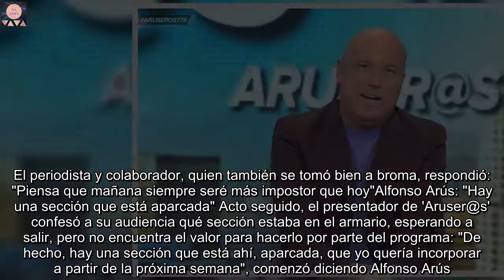Alfonso Arús revela la sección que no se atreve a hacer en 'Aruser@s'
El programa de La Sexta es uno de los espacios líderes de la franja matutina en la televisión española. Principalmente, por el tono en la que abordan las noticias y por la cantidad de secciones que tiene. Actualidad, política, sucesos virales, corazón, naturaleza, el tiempo, o protagonistas son los temas a tratar en 'Aruser@s'. Sin embargo, hay una que aún no se atreven a hacer. Una sección de la que su presentador, Alfonso Arús, aún no se siente preparado para que vea la luz, así lo confirmó en 'Aruser@s'. La presencia de un colaborador habitual del programa, Óscar 'Impostor' Broc, fue el detonante para que en 'Aruser@s' se revelara el tono de esta posible sección. "No puede ser más impostor que ayer, pero es que lo es. Estudió la carrera de impostor", dijo Alfonso Arús sobre Óscar Broc, el cual lo acusa de impostor, siempre con el tono distendido del programa. El periodista y colaborador, quien también se tomó bien a broma, respondió: "Piensa que mañana siempre seré más impostor que hoy"Alfonso Arús: "Hay una sección que está aparcada" Acto seguido, el presentador de 'Aruser@s' confesó a su audiencia qué sección estaba en el armario, esperando a salir, pero no encuentra el valor para hacerlo por parte del programa: "De hecho, hay una sección que está ahí, aparcada, que yo quería incorporar a partir de la próxima semana", comenzó diciendo Alfonso Arús."Sería bueno hacer un ránking de grandes impostores" "Al final no me he atrevido. No, porque sé que mucha gente puede sentirse aludida, identificada y al final enfadada", agregó el presentador de 'Aruser@s', quien cree que pueda ser una sección polémica. "Pero sería bueno hacer un ránking de grandes impostores en todos los campos. Esto afecta al mundo editorial, a la gastronomía, al espectáculo", reveló por fin el presentador. El resto de colaboradores de 'Aruser@s' vieron con buenos ojos esta posible, aunque polémica, propuesta. "Haciendo amigos", le respondieron al presentador. Aún no se sabe si esta sección se acabará haciendo, pero lo que sí es seguro es que traerá mucha polémica.